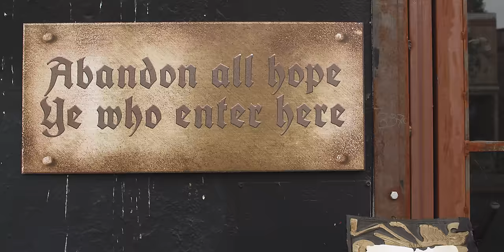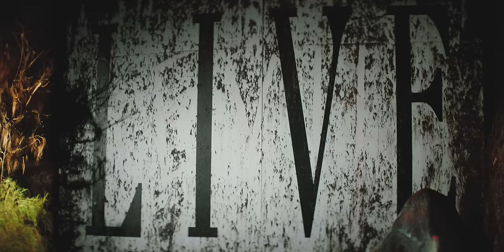LILITH CZAR - Anarchy (Official Music Video)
LILITH CZAR // CREATED FROM FILTH AND DUST // OUT NOW
(Formerly known as Juliet Simms)

Director/editor/FX/color - Patrick Fogarty
Producer - Steven Contreras
DP - Carlos Jimenez
Story / Styling / Wardrobe design - Lilith Czar
Wardrobe design - Andy Black
PD - Emily Peters @abfabcinephile
Set dresser - Emily Ward
Set Art director - Julia Wang Zhu @juliawangzhu
Set decor - Kate Thompson
Lighting - Vince Palomino
MUA - Nicole Hernandez
Hair - Pamela Neal
MGMT - Indegoot Management

Masks for “The Silenced” inspired by designs created by Pissy Pussy NYC

ANARCHY // LYRICS

We are like anarchy
For the whole world to see, see who we are
Is not what they believe
And we can only be
Be who we are

And that’s why I say

You and me we are like anarchy
Fuck your authority
Iʼll make my own
If you fight me
Youʼre fighting a whole army
I make no apologies
If you push me too far
Who the hell do you think you are?

Society
Says that were all just freaks
And that the friends we keep
Are broken at heart ooooh
We donʼt say the right things
Donʼt look the right way
Treat us like trash
Wanna throw us away
But weʼre marching back
With our boots on the ground
Weʼre coming for kings and the queens and their crowns

Ladies and gentlemen, boys and girls
If you can here my voice
Then listen close cause the
Powers that be
Donʼt want you to know you have a choice
They want you to think
Theirʼs is the only way
The only path to whatʼs right
But I say fuck them... the revolution begins tonight

We can only be who are
You and me
Weʼre like anarchy
Fuck authority
No apologies
You and me
We can only be
Who we are